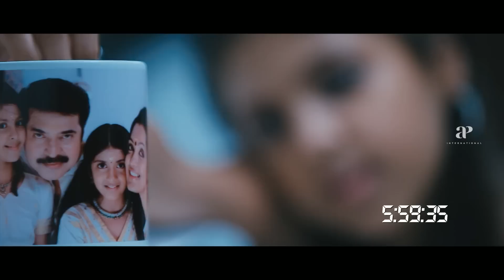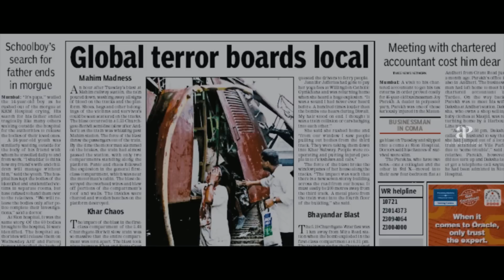The Train Movie scenes | Activist talks to Mammootty | Jayasurya | Sheena Chohan | Salim Kumar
Watch super scenes from the movie thetrain starring mammootty, jayasurya, Sheena Chohan, jagathysreekumar, Sai Kumar, Salim Kumar, Kota Srinivasa Rao and Zeenath. This Movie was directed by Jayaraj and produced by Harvest Dreams. Music Composed by Srinivas and got released in the year 2011.

Directed by
Jayaraj

Written by
Jayaraj

Produced by
Jayesh Kuttamath

Starring
Mammootty
Jayasurya
Kota Srinivasa Rao
Sheena Chohan

Cinematography
Sinu Sidharth

Edited by
Vivek Harshan

Srinivas

Production
company
Harvest Dreams